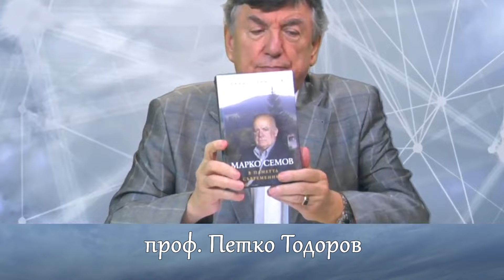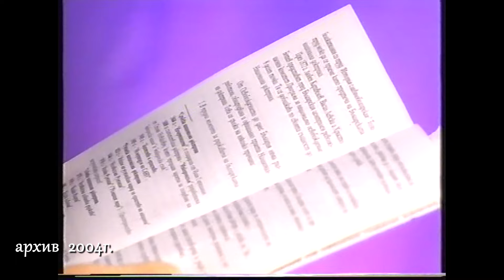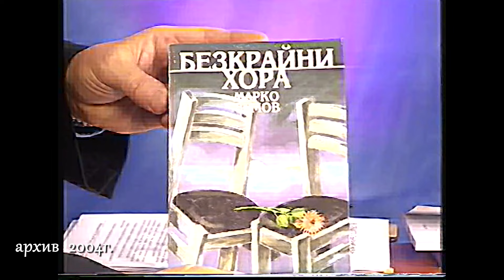Във Времето с проф. Марко Семов - 2004 г.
Документален запис на разговор на Петко Тодоров с проф. Марко Семов от 2004 г. в студио на тв "7 дни"